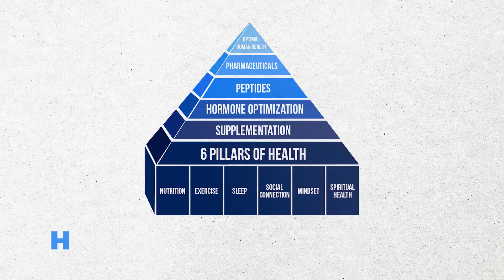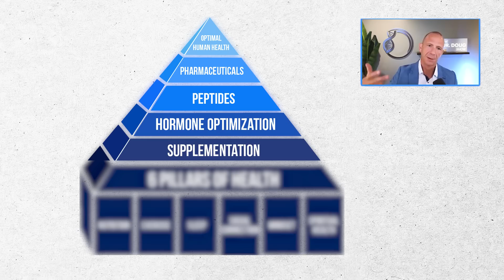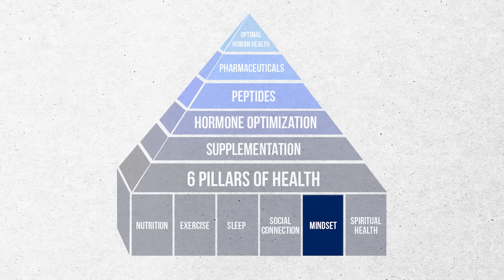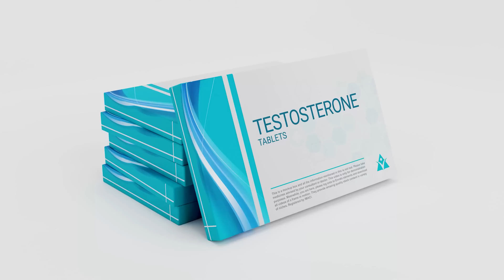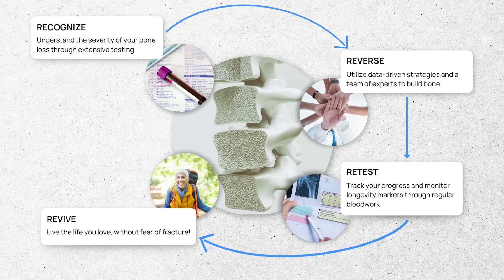Create Your Own Osteoporosis Reversal Plan!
In this conversation, Douglas Lucas discusses how to build a comprehensive bone health program. He introduces the Health Optimization Pyramid, which emphasizes the importance of focusing on the pillars of health, including nutrition, exercise, sleep, social connection, mindset, and spiritual health. Lucas explains the significance of each pillar and provides recommendations for optimizing them. He also discusses the role of supplementation and hormone replacement therapy in bone health. Lucas concludes by highlighting the potential benefits of peptides and drugs, although they are not commonly prescribed in his program.

Chapters

00:00 Introduction and Overview
00:54 The Importance of the Pillars of Health
02:13 Optimizing Nutrition and Exercise for Bone Health
03:34 The Critical Role of Sleep in Bone Health
04:30 Social Connection, Mindset, and Spiritual Health
06:19 Supplementation and Hormone Replacement Therapy
09:42 Exploring Peptides and Drugs for Healthspan Optimization